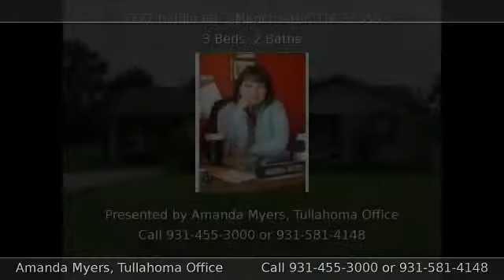1777 Riddle Rd. MANCHESTER TN 37355